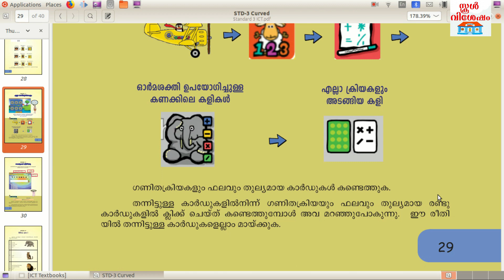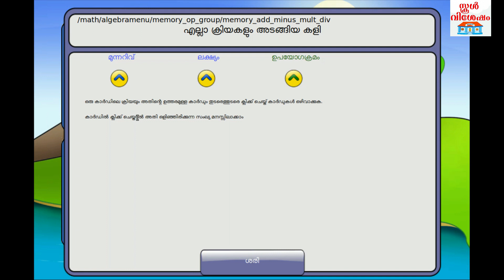Standard 3 Chapter 18 (എല്ലാ ഗണിതക്രിയകളും) | GCompris Maths Game - ICT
മൂന്നാം ക്ലാസിലെ ഐ ടി പാഠപുസ്തകത്തിലെ 18ആം പാഠഭാഗം പരിചയപ്പെടുത്തുന്നു. കൂടുതല്‍ വാര്‍ത്തകള്‍ക്കും വിശേഷങ്ങള്‍ക്കും സന്ദര്‍ശിക്കുക.